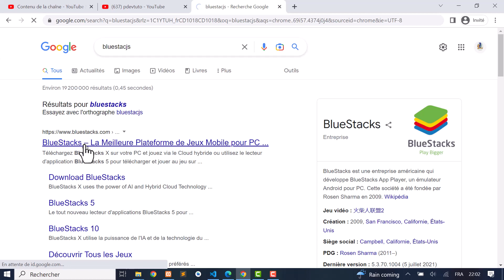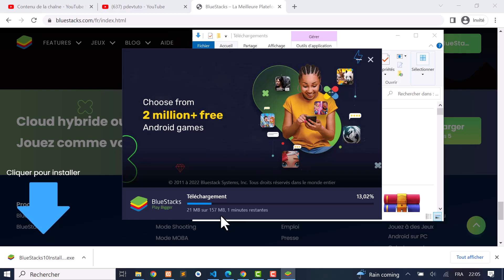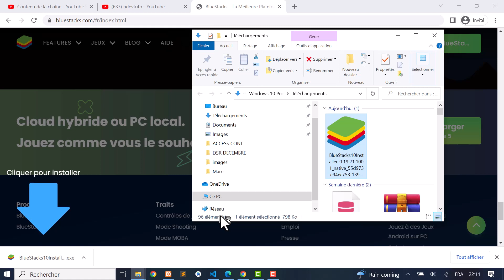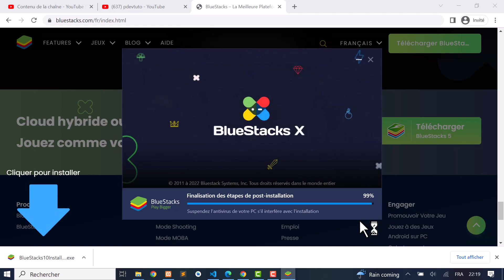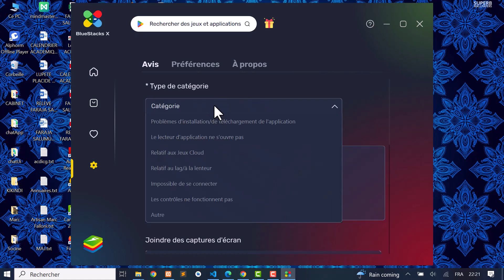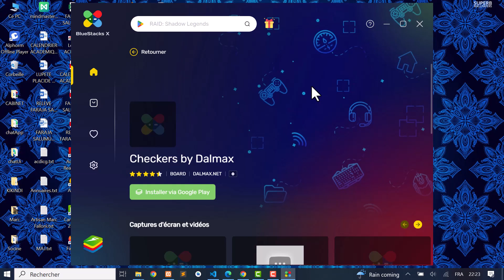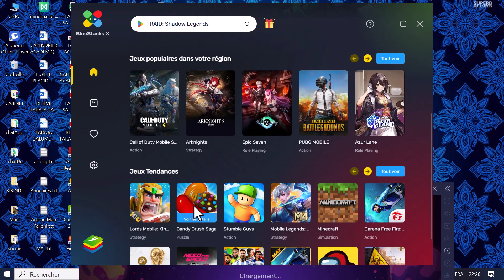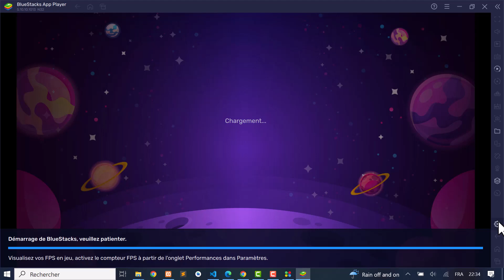BlueStacks 10 | X Dernière Version finale comment télécharger et installer sur PC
1. Comment puis-je télécharger BlueStacks 10 appelé verxion X ?
Vous pouvez télécharger BlueStacks 10 à partir du site Web Téléchargez le fichier .exe et terminez la configuration en quelques minutes pour commencer à jouer à vos jeux mobiles préférés sur PC.

2. En quoi la fonctionnalité Multi-instance est-elle meilleure qu'avant?
Il y a 4 choses principales qui ont été améliorées pour le Multi-instance:
- Création plus rapide des instances
- Plus d’instances que jamais
- Utilisation optimisée des ressources du PC avec le mode Eco
- Accès en un clic à plusieurs instances BlueStacks
3. Puis-je exécuter BlueStacks 5 sur n'importe quel PC?
BlueStacks est compatible avec la plupart des PC. Pour vous assurer que vous avez une expérience de jeu incroyable, veuillez vérifier la configuration système minimale requise pour BlueStacks 10 ci-dessus.
4. Puis-je exécuter BlueStacks 10 sur un PC disposant de 2 Go de RAM?
Oui, vous pouvez. BlueStacks 5 fonctionne bien sur les systèmes disposant de 2 Go de RAM.
5. Quelles sont les principales différences entre BlueStacks 5 et BlueStacks 10?
 - BlueStacks 10 X offre une performance globale supérieure à celle de BlueStacks 5 à partir de la vitesse de lancement. Voici ce qu’il y a de mieux dans BlueStacks 10 X.
- Moins d’utilisation de la RAM
Configuration plus rapide
 - Multitâche facile
 - Sécurité des données améliorée et plus

Galaxy
Play Android Games on PC,BlueStacks Full vesrion,BlueStacks version final,Télécharger BlueStacks,How to download BlueStacks 10 X,Jeux Puissants,jeux sur pc,BlueStacks 10,Configuration,rapide,exécuter,sur pc,CPU,FPS,Bibliothèque de Jeux,Découvrez plus de jeux,Is there a BlueStacks 10 X ?,Which is better BlueStacks 5 or 10?,How can I download BlueStacks 10 X 64 bit?,BlueStacks 10 Full Version Offline Installer Download,Checkers by Dalmax, King of Avalon, raid Shadow legends.